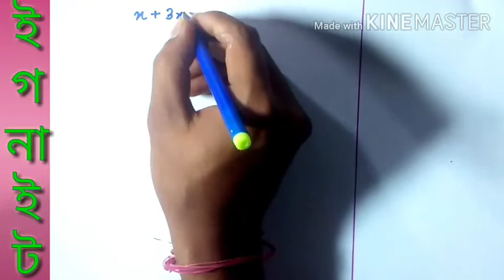উদাহৰণ 6 /Class 9/ Chapter 2 ⭐⭐⭐⭐⭐